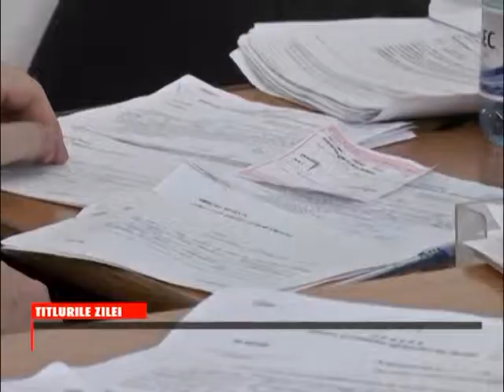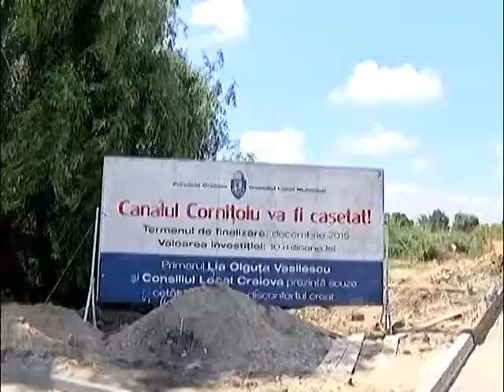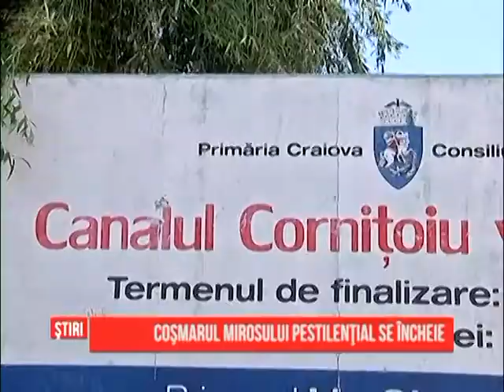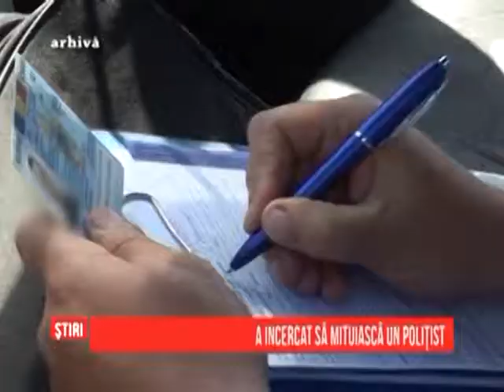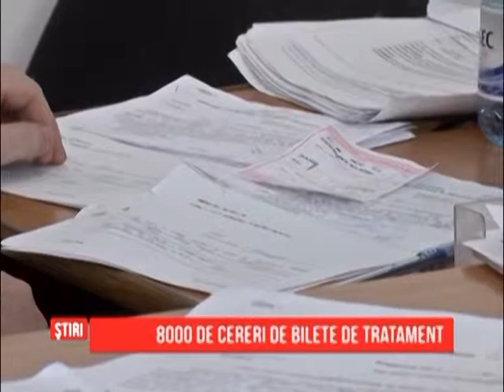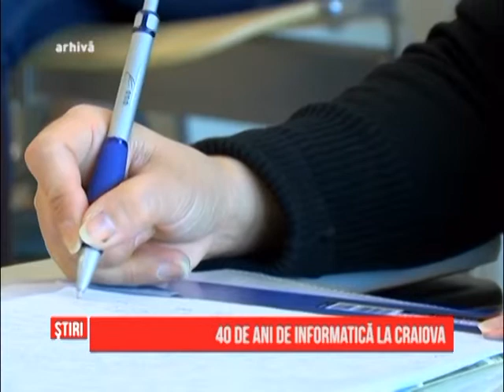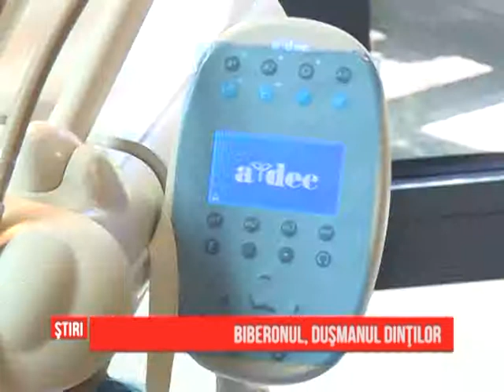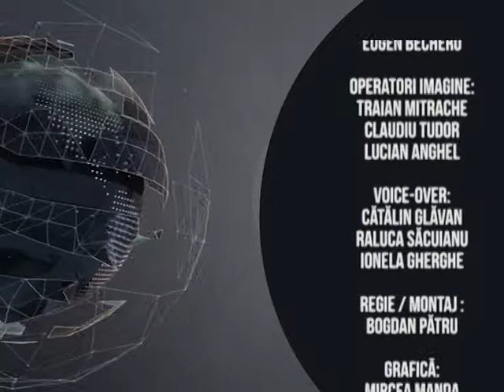Ştirile GDS - 27.05.2015